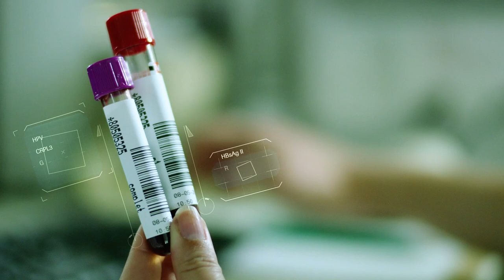Media Facilities - Healthcare Reel 2023